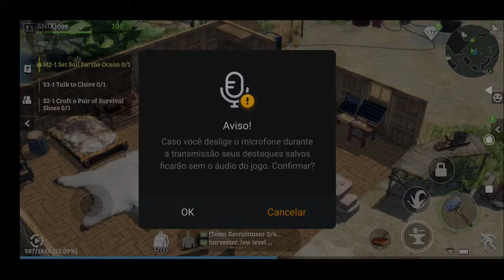teste só teste